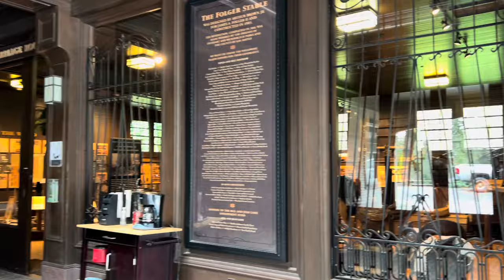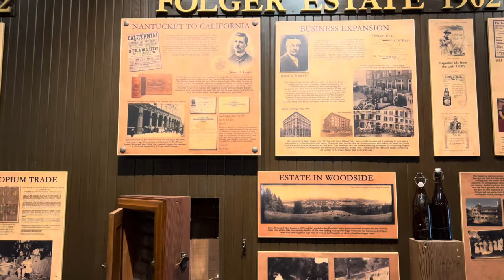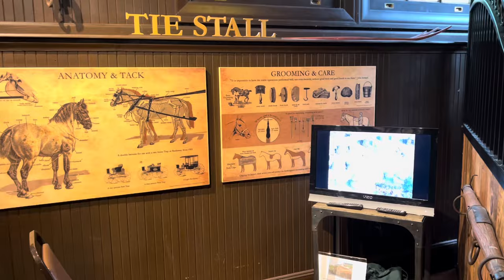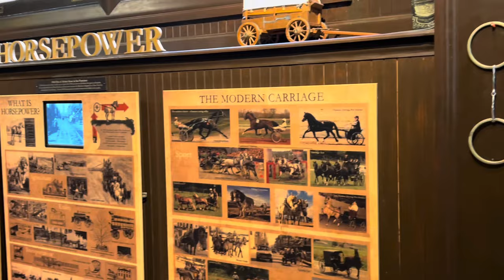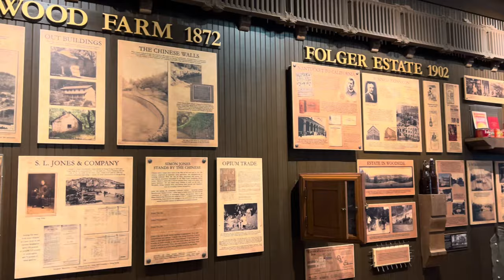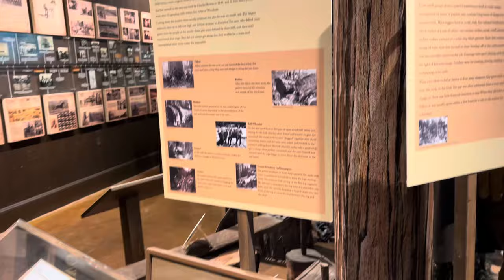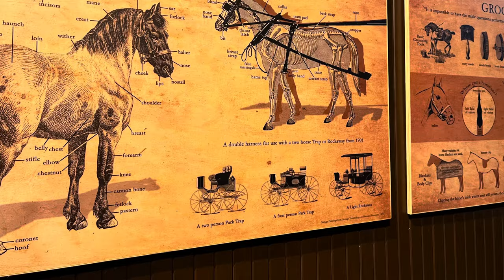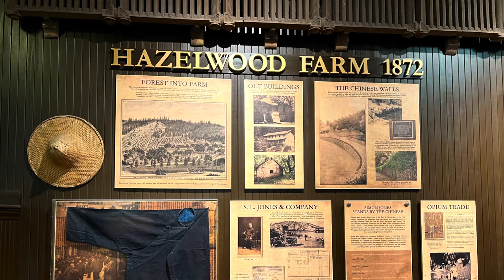Local tourist discovery - Carriage room museum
Here is the yogurt starter:
Here is the Gavottes: